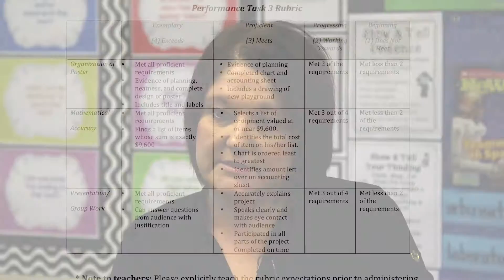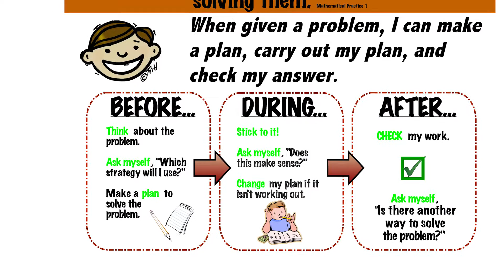Using RCD Performance Tasks as Formative Assessments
Common Core Demonstration Teacher Tracy Diekmann-Acuña uses Performance Task 3 from RCD Unit 1 as a formative assessment in her 3rd grade class.

For Lesson Plans and other resources used in this video, please